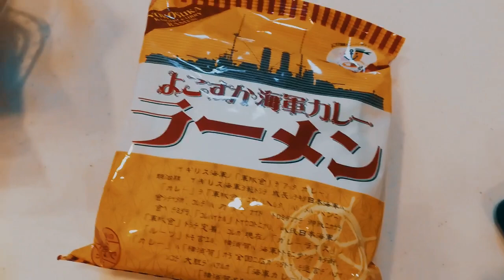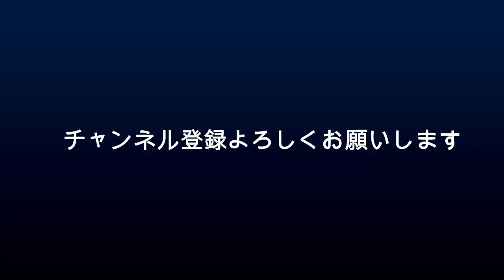佐藤健 新作で萌音とまたリンク？